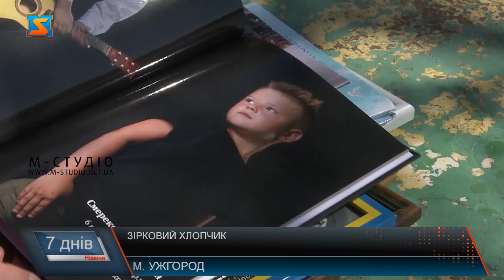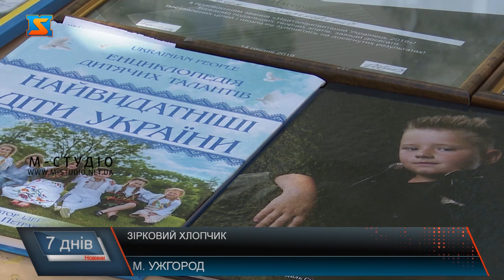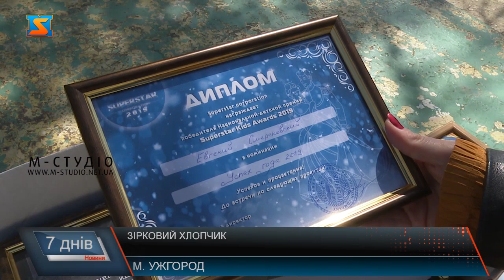Зірковий хлопчик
Шестирічний ужгородець Євген Смерековський, незважаючи на вік -  справжня зірка. Хлопчик за рік підкорив найвідоміші  подіуми України, став моделлю популярних вітчизняних брендів одягу, брав участь у різноманітних конкурсах краси і фотопроектах. Його фото публікували в багатьох всеукраїнських глянцевих журналах, а у деяких став обличчям обкладинки. Крім того, знімався у рекламних кампаніях, був учасником телепрограм та шоу. Євген увійшов у «ТОП успішних дітей України», а також у «100 самих красивих дітей України», у третю дитячу енциклопедію "Найвидатніші діти України" та визнаний одним із «100 самих красивих дітей України».Допомогає розвивати зіркові здібності його батько – лікар-хірург Євген.
Це – Євген Смерковьский з Ужгорода. Йому всього 6 років, а він уже зірка модельного бізнесу. За рік підкорив найвідоміші подіуми країни. Зокрема, брав участь у показах  від «LolaKIDS FEST»,  «UKRAINIAN KID’S FASHION WEEK » в Києві, «FASHION FEST by UKRAINIAN PEOPLE: Зірковідіти»; «JuniorFashionWeek». Став перможцемВсеукраїнського модельного конкурсу «LITTLE PROFESSIONAL MODEL OF THE WORLD» - у  категорії «хлопці»завоював GRAND PRIX. Має і свою візитівку, яку представляє на різних заходах.І це ще не всі зіркові досягнення  Євгена Смерековського! Хлопчик увійшов в «ТОП100 KidsModels 2019» за версією глянцевого журналу «LolaKids»; «100 самих красивих дітей України» за версією ювілейного глянцевого журналу «FashionToday»; у третю дитячу енциклопедію "Найвидатніші діти України"; а також став одним із «100 самих красивих дітей України. Christmasedition» за версією новорічного випуску глянцевого журналу «FashionToday» і «ТОП успішних дітей України» за версією всеукраїнського глянцевого журналу «SuperKids».Крім того став переможцем Національної дитячої премії “SuperstarKidsAwards 2019” в номінації «Успіх Року 2019».

Окрема сторінка зіркового життя Євгена – це конкурси краси. Так, на ІІ Всеукраїнському Фестивалі Краси, Моди і Таланту «Міс Україночка та Містер України 2019» у своїй віковій категорії здобув титул «Міні Містер України 2019 WINNER. Окрім того став «Найкрасивішим Містером України 2019» та «Містером України 2019». Ввійшов до складу журі на регіональному конкурсі краси в Житомирі.
На додачу, Євгенко – ще й телезірка. Його обличчя - у кількох рекламних  компаніях, соціальних роликах. Він - герой сюжетів і програм. Родині доводиться часто подорожувати, аби  хлопчик міг брати участь у різних заходах, то ж батькові доводиться підлаштовувати графік роботи під події.

Вперше  взяли участь у серйозному конкурсі у березні 2019 році у Львові у Малевич –клубі  -це був Благодійний весняний дитячий  бал, де Євгенко себе дуже гарно і впевнено показав.  Далі кілька вдалих фотосесій. Хлопчика помітили і стали запрошувати на різні заходи.  Зараз готується до участіу світовому модельному конкурсі в Чехії, що запланований на вересень 2020 року. І мріє про подорожі та зустріч з улюбленими блогерами.ірковий хлопчик каже, коли виросте буде моделлю і лікарем, як тато. А поки, як і всі діти, Євгенко ходить в перший клас,  любить малювати, гуляти на подвір’ї, грати в футбол та інші активні ігри. Його блискуча кар’єра не заважає дитинству.